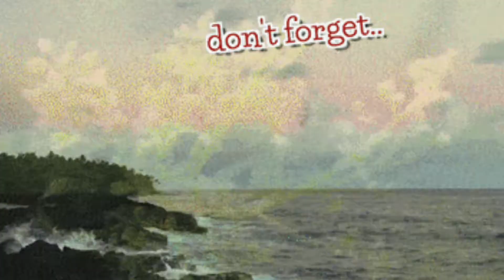Your questions my answers Part 2 | Kidney Disease & Transplant | Rashmi Singh Vlogs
Hello my youtube family. Thank you for sharing your questions on kidney disease problems. I have made a questions and answers video for you guys. Hope this will help you in fighting y.our day to day problems.